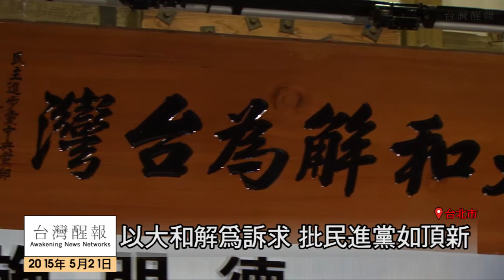[台灣醒報HD]施明德參選2016 自許為羅賓漢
施明德21日宣布參選2016總統大選。參選記者會以播放已故廣告教父孫大維2001年為施明德製作的歌仔戲廣告揭幕，訴求「不分藍綠，要分黑白」，主打反貪腐，終結藍綠右派「媚富」政治，並明確指出當選後將採行內閣制，並以「大一中架構」取代「一中原則」、發展兩岸關係。